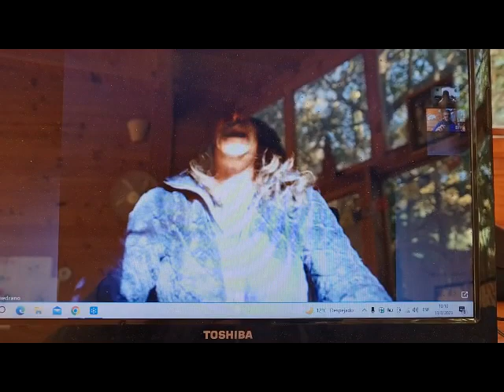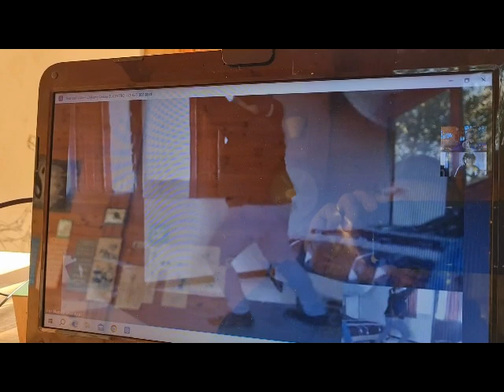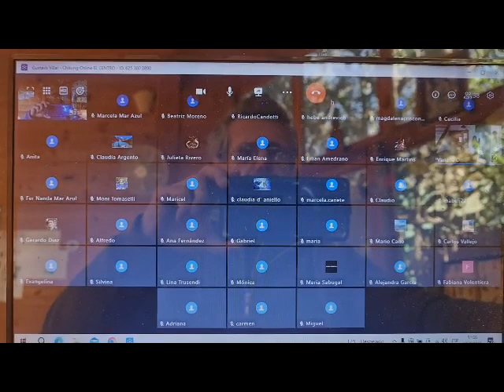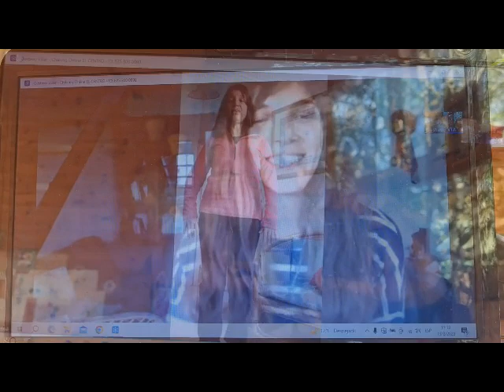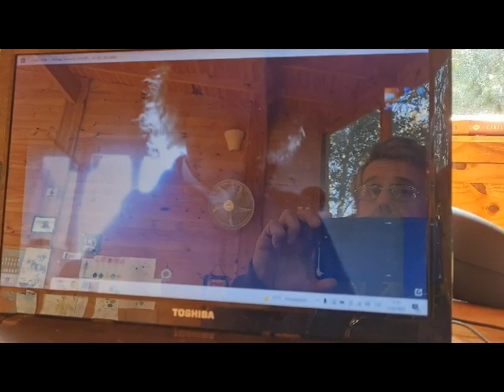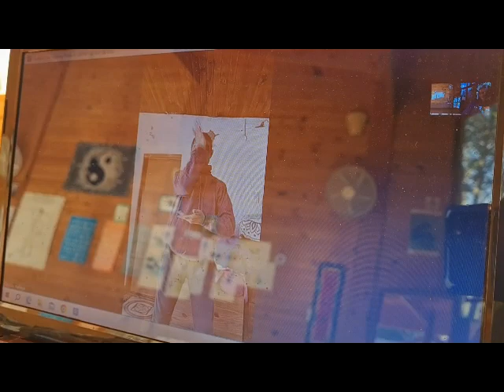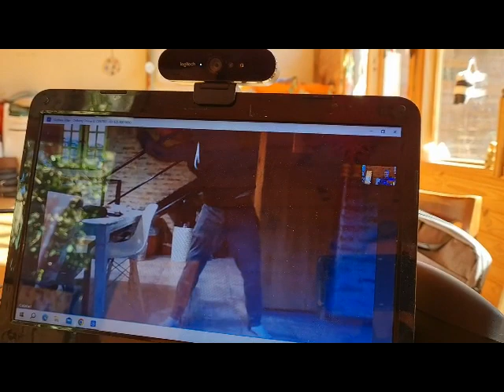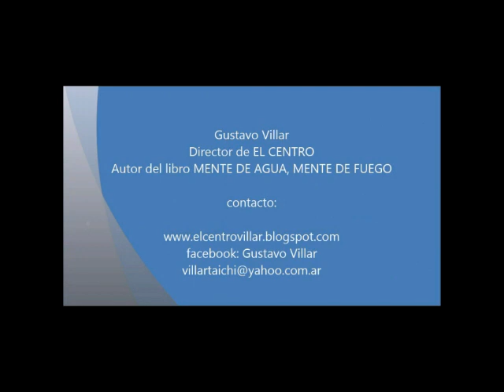Wudang Qi Gong. Repaso general. Alumnos. EL CENTRO 2023.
Profesorado de Qi Gong de EL CENTRO. Repaso general de la primera serie de Qigong de las montañas Wudang previo al examen.